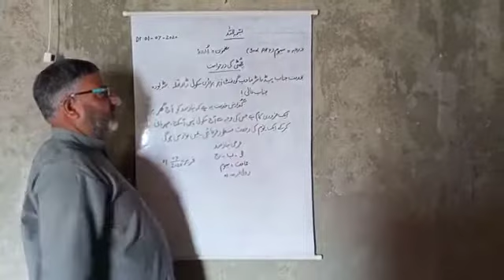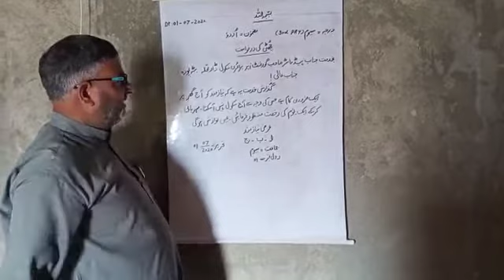Class 3rd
Subject: Urdu
Topic: Chutti ki Darkhast
Tr: Mohd Syeed Shah